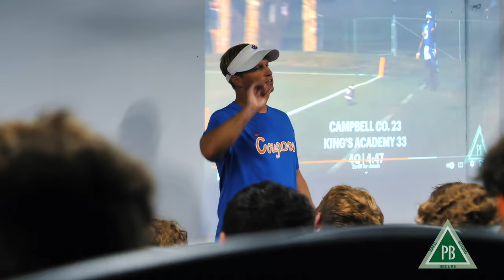The Climb: Clinton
The Campbell County Cougars flashed against the Clinton Dragons but ultimately came up short in a 55-14 loss.

Video presented by:
Peoples Bank of the South